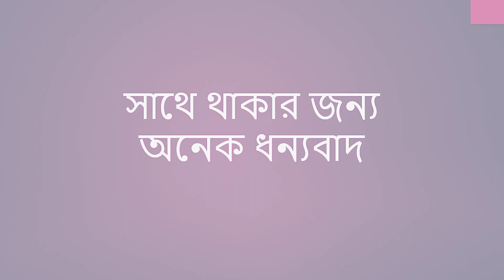কবিতা ও কবি ।। Alamgir Golap ।। Humayun Kabir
জনাব আলমগীর গোলাপ আলোচনা করছেন কবিতা ও কবি এই বিষয়টি নিয়ে । তিনি একজন কবি ও শিক্ষক। এতোমধ্যে তাঁর দুটি কবিতার বই বেরিয়েছে - দ্রোহের প্রতিধ্বনি, প্রতীক্ষার প্রহর।